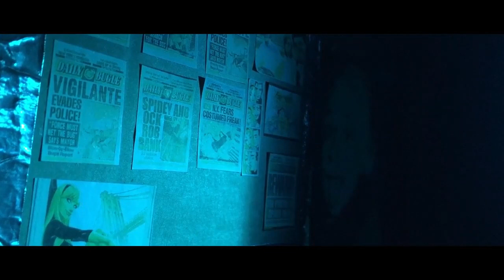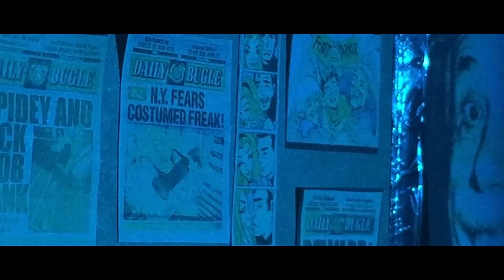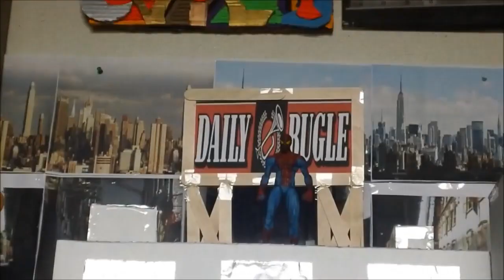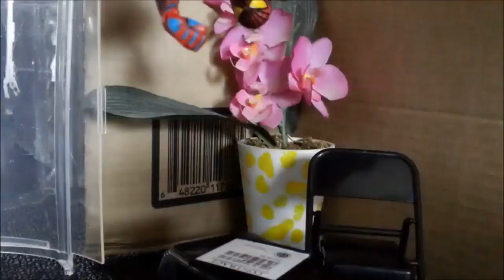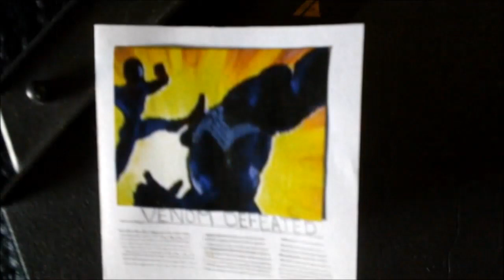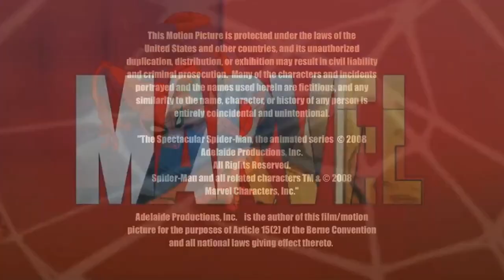the amazing spider man s2 ep9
all content in this video including music, movie and animation footage therefore all content in this video belongs to that of marvel studios, Disney, Columbia pictures and Sony pictures.